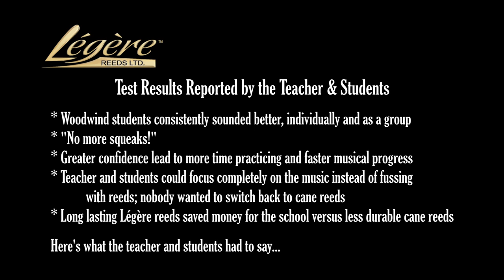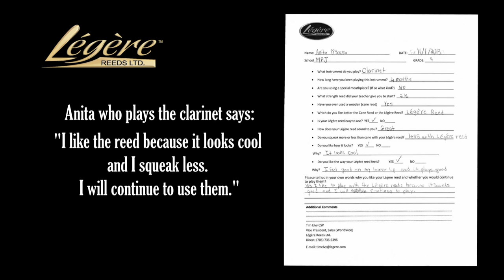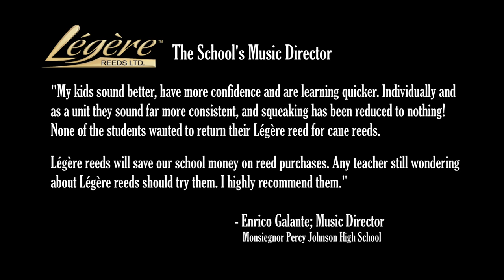Legere Reeds---No more squeaks!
Sound Results - No More Squeaks

This unique program from Légère Reeds allows teachers to teach more music and help students to learn quicker.
Find out how Légère Reeds is helping schools, teachers and students in North America to succeed.